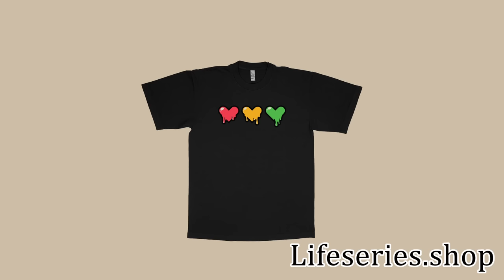I Joined a New Band! | Secret Life Episode 1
Welcome to Secret Life! A new Life Series SMP where the only way to regenerate hearts, is to complete secret tasks. With 30 hearts and only 3 lives to live, this is going to be interesting!